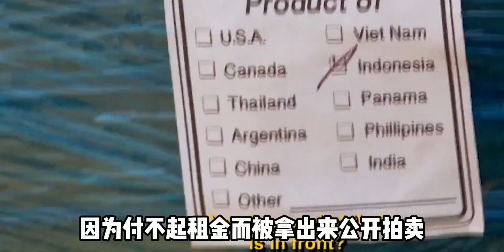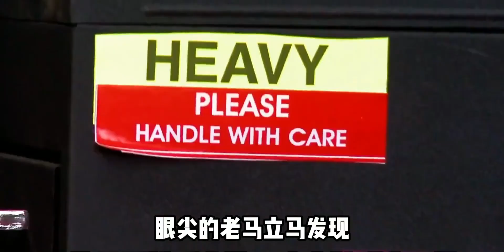纪录片：起拍价13000美刀的盲盒，小伙高价拍下最后竟超值了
搞笑,奇趣,奇闻,老外真会玩,猎奇,寻宝,盲盒,搞笑老外,趣闻趣事,打卡挑战